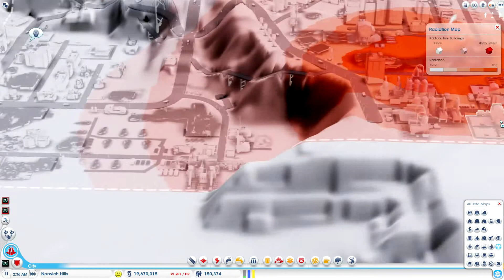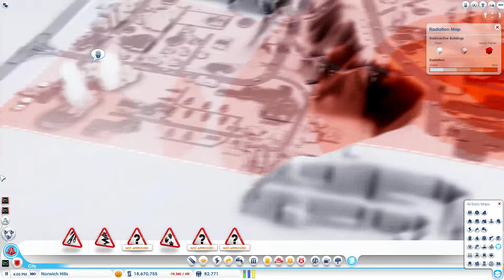Let's Play: Sim City - It's Almost Over! [S2 Ep 29]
City building begins in our second season of Let's Play Sim City. In this season we will be rebuilding the region from Season 1 but in Sand Box World. Let the creativity begin!

Sim City will be released every Monday - Friday.